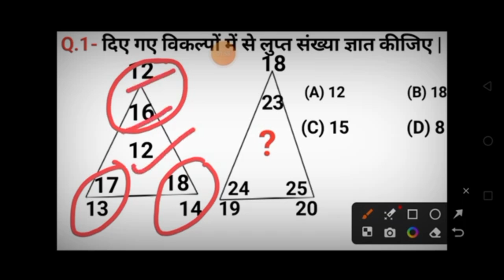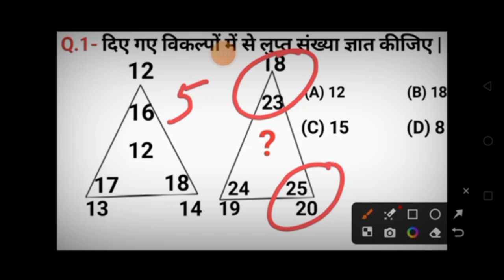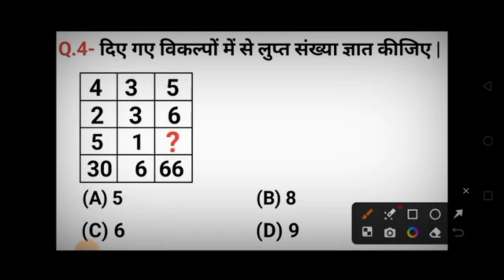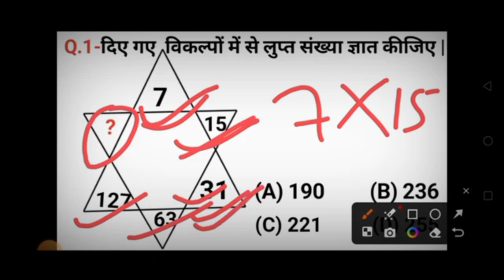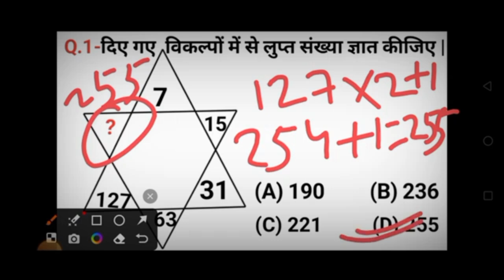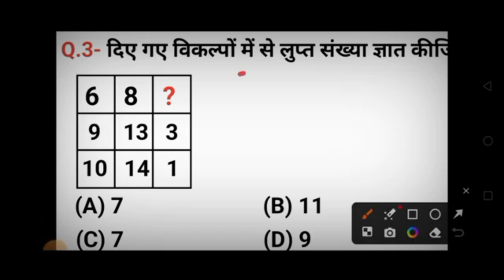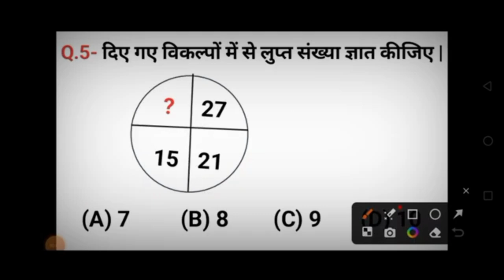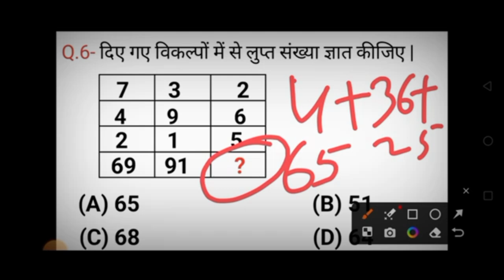UP Police Constable 2024 /New Vacancy / Model Previous Year Question Paper / Reasoning Practice 13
UP Police Constable 2024 /New Vacancy / Model Previous Year Question Paper / Reasoning  Practice Set 13